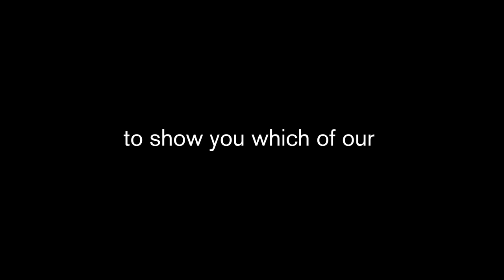Dynacord/Electro-Voice loudspeaker crossover guide overview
For more than 75 years, the Dynacord brand has been synonymous with superb sound and pioneering electronics. Since the arrival of award-winning amplifiers and SONICUE Sound System Software, the time has come for Dynacord to move forward as the brand for professional audio electronics and software technology. And what of the loudspeaker sound that so many professionals have loved? That’s right at home too in the brand that shares all Dynacord’s expertise, engineering excellence and inventive spirit – Electro-Voice. Our sibling brand is an industry pioneer since 1927, and also part of the Bosch house of brands.

Moving ahead, Dynacord is our brand for electronics (software, amplifiers and DSP) and Electro-Voice is our brand for loudspeakers and microphones. Customers around the world will enjoy more
product choices and a more clearly defined view of Dynacord and Electro-Voice’s complementary relationship. The depth of our shared R&D resources as part of Bosch – and the shared know-
how of our engineering teams in Straubing (Germany) and Burnsville (USA) – are geared towards bringing you the best of both worlds: world-class electronics engineering and software
design from Dynacord and state-of-the-art transducer technology from Electro-Voice.

The Dynacord loudspeaker portfolio will be replaced by matching models from Electro-Voice, and the Electro-Voice badge will no longer appear on amps and DSP units. Instead, you will see the words
POWERED BY DYNACORD on the control panels of Electro-Voice powered loudspeakers, and Electro-Voice installed and concert/touring loudspeakers will be set up and controlled via Dynacord
SONICUE Sound System Software, performance-optimized with power and processing by Dynacord power amplifiers and performance matrices. It’s the same passion, the same people and our combined engineering which goes in the development of Electro-Voice loudspeakers. And we guarantee that your investment is well protected – Electro-Voice undertakes the most rigorous
testing procedures in our own facilities and invented many performance-optimizing loudspeaker technologies, including Signal Synchronized Transducer (SST) design, Automatic Saturation
Compensation (ASC) and the Peak Anticipation Limiter.

This crossover guide will show you which of our Dynacord legacy loudspeaker models can be replaced by the recommended new models from the Electro-Voice portfolio.